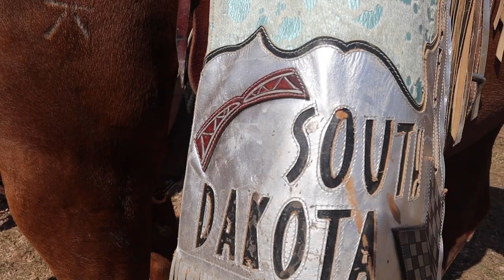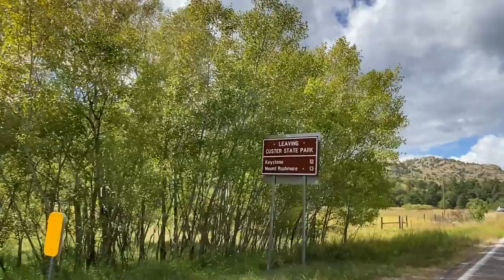The World's Largest Public Bison Stampede! Custer State Park Buffalo Roundup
GoPro 8

GoPro 9

dji Mavic Air:

Soundstripe Copyright codes:
JL6IRSIWBD0F4YPA
4ZFJTCVSKX3WEX4Y
C0XNYTBI0TWFAXWL